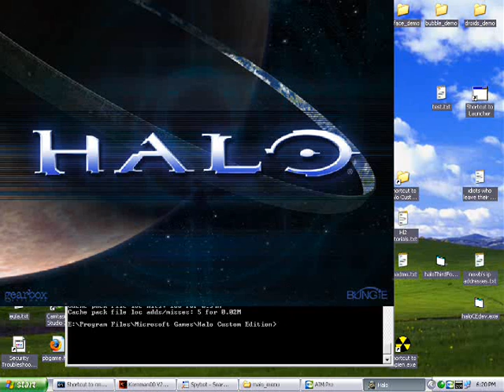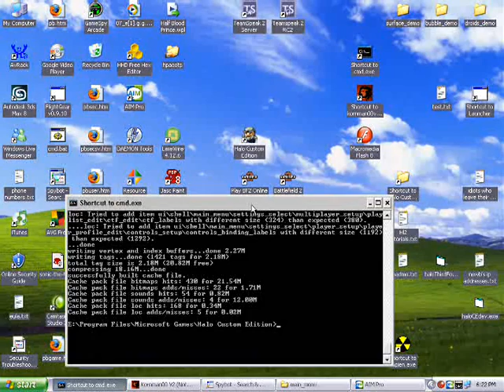Custom UI and Widget Editing Tutorial (Continued)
This is a tutorial on custom User Interfaces and editing widgets.  The author says his name in the video, but I'm unsure of what he says.  If anyone knows who made this tutorial, please message me through Youtube so I can update this description.

The tutorial was too long for Youtube, so I split it into 2 parts. This is part 2 of 2. The first part can be found here: